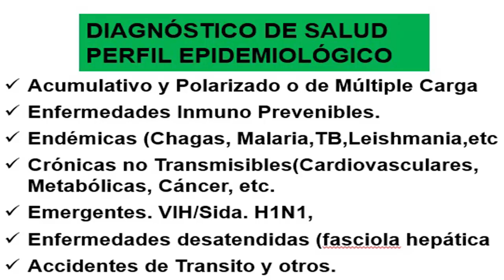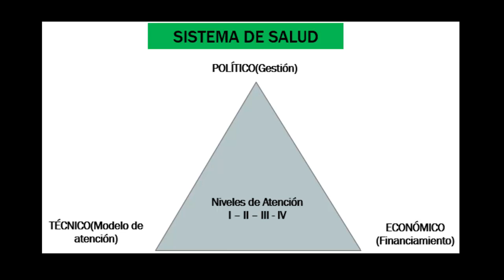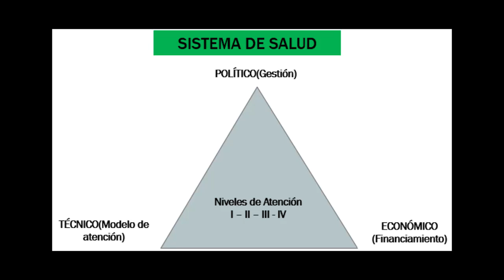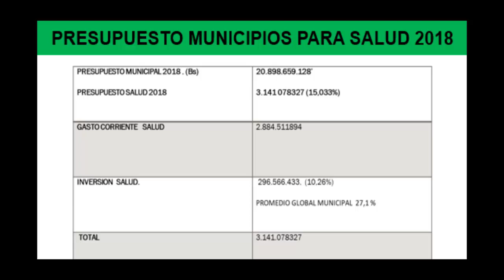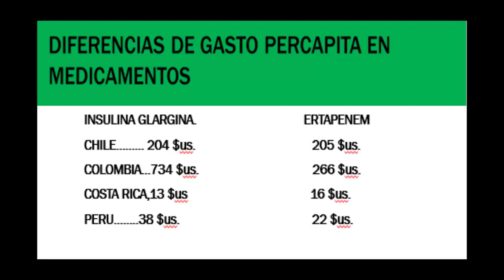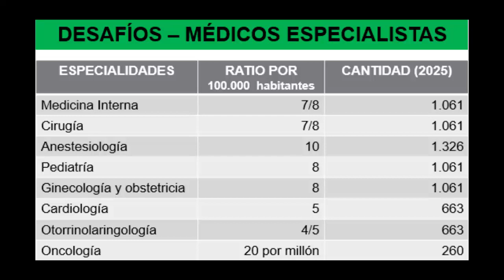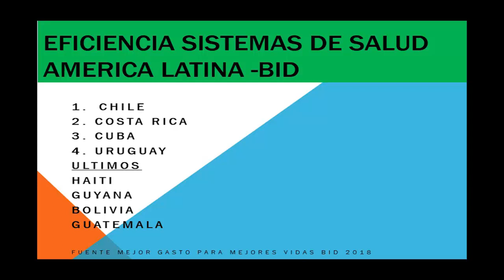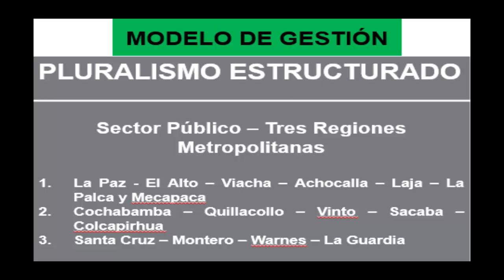Bases científicas para un pacto nacional de salud en Bolivia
Entrevista al exministro de Salud Guillermo Cuentas Yañez sobre cómo establecer un seguro universal de salud para todos los bolivianos.